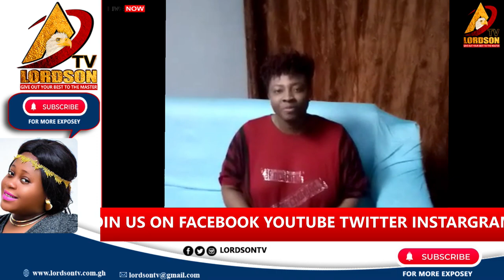EDWUMA MU TE SEN AT BANTAMA MARKET INSIDE KUMASI LORDSON TV